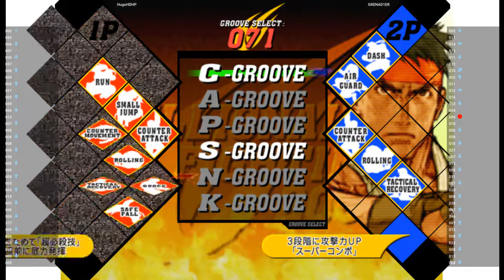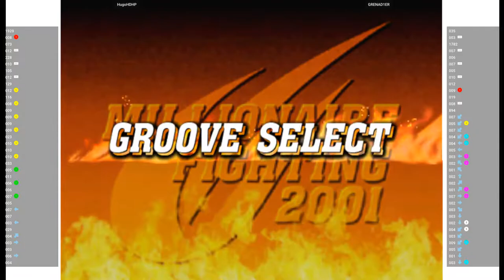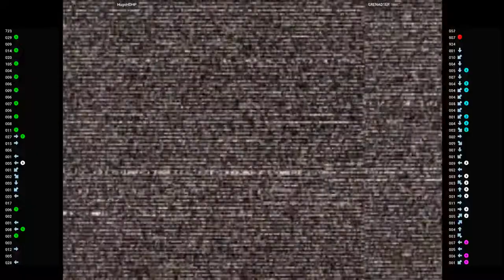CVS2 - HugoHDHP VS GRENAD1ER